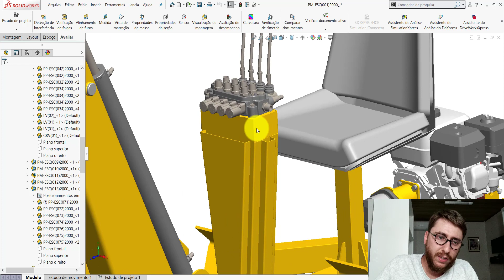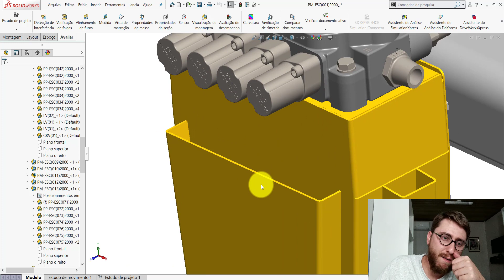DICA #41 DE PROJETO MECÂNICO: CANALETA PARA MANGUEIRA HIDRÁULICA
Nesse vídeo mostro uma forma simples de criar uma canaleta para mangueira hidráulica.